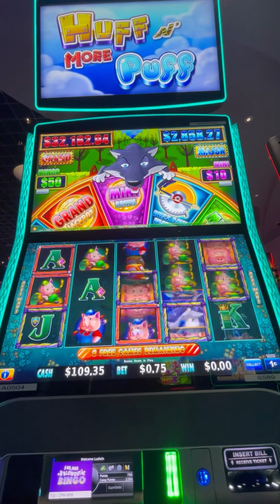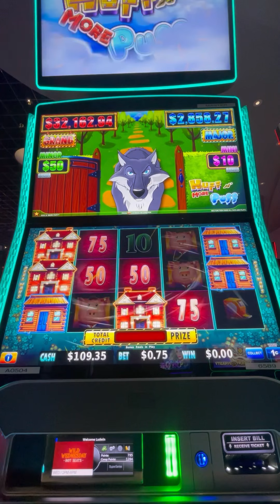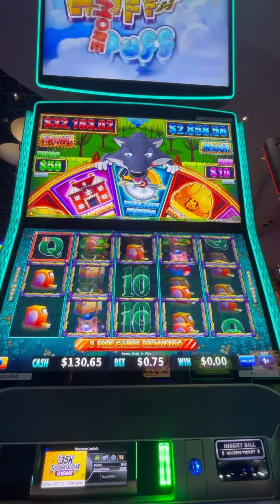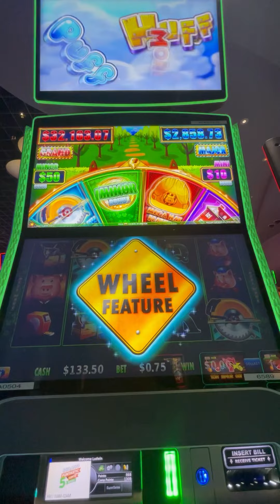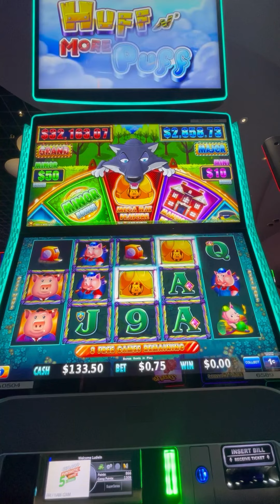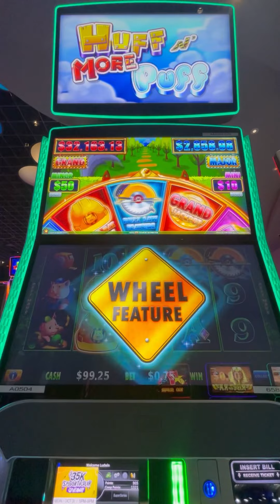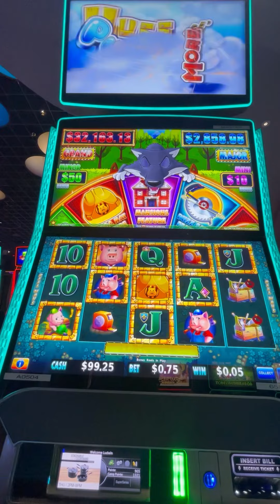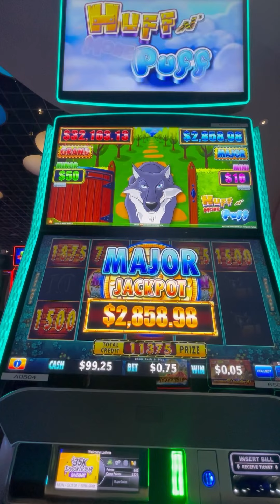BIGGEST JACKPOT EVER ON HUFF N MORE PUFF